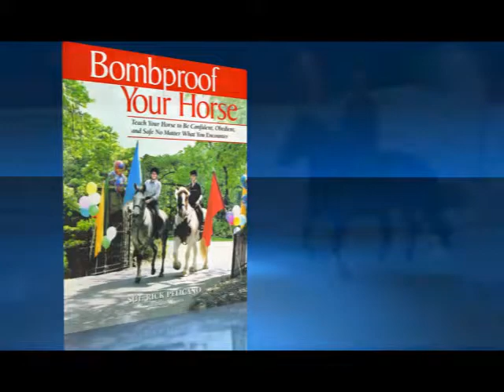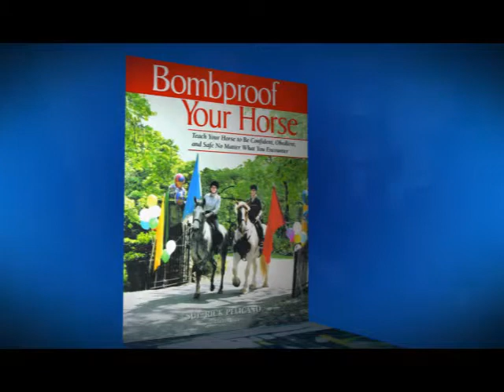Equine VIP Covers Rick Pelicano Author of "How To Bombproof Your Horse:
followed up on its well received coverage of the North American Police Equestrian Championships. We interviewed "Bombproof Your Horse" author, Rick Pelicano for more insight. Rick's book points out some basic training tips that work successfully for the Mounted Police Officers when training their special horses.